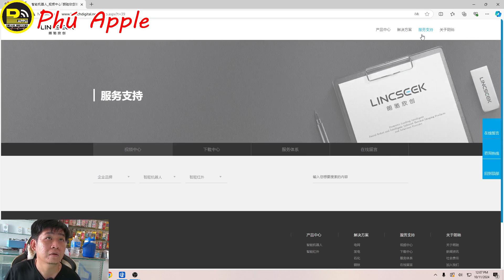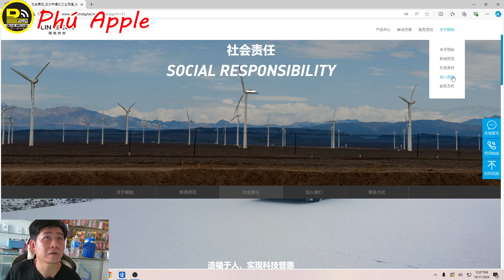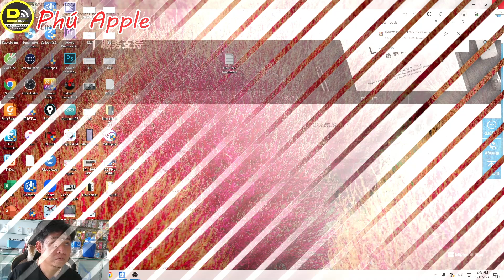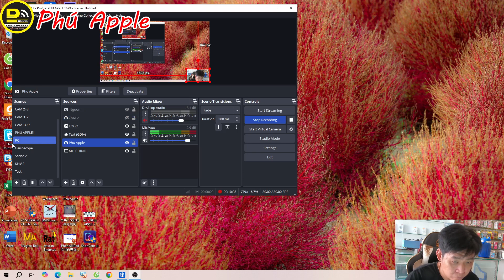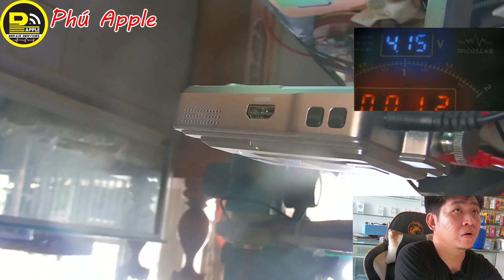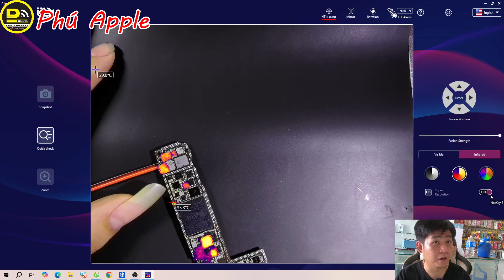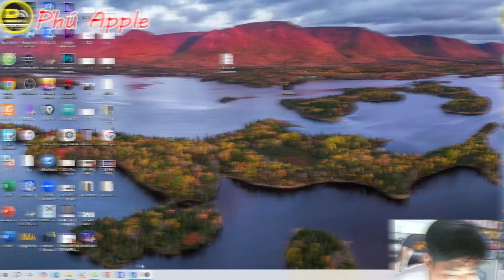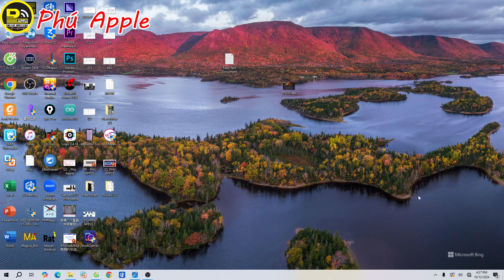[Review] ShortCam3 Camera Nhiệt Đầu Tiên Xuất Ra Được Màn Hình Rời || Phú Apple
phuapple phuapple applefix iphone [Review] ShortCam3 Camera Nhiệt Đầu Tiên Xuất Ra Được Màn Hình Rờ i|| Phú Apple
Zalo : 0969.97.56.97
Địa Chỉ : 288 Long Thành - Phường Long Thành Trung - Thị Xã Hoà Thành - Thành Phố Tây Ninh